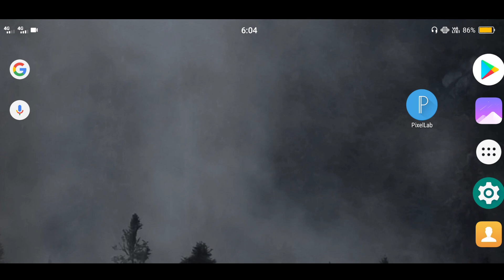BolBam Song Ka Png stickers || Bolbam Song Ka Png stickers 2022 Maa Graphics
.( Details ).

PASSWORD के लिए कोई व्यक्ति काॅल या मेसेज नहीं करे ।
                 📵No Calls ✉️ No Massage